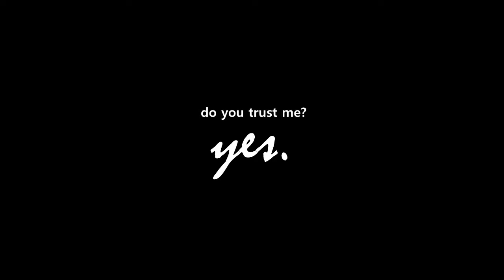aladdin and jasmine | i believe in you